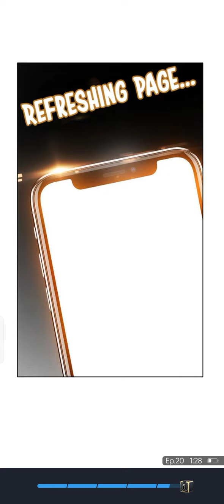Pure and innocent young master lu ep20 Hitting on a girl